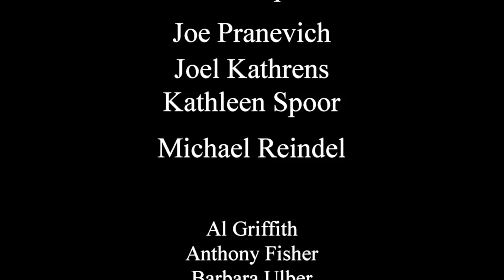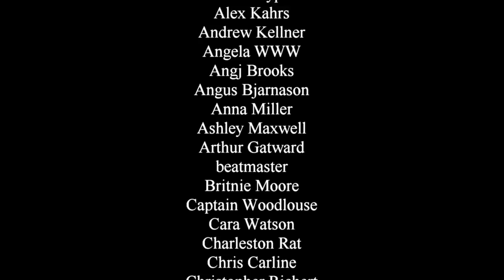His Dark Materials: Episodes 1-4 (a Newcomer’s Review)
His Dark Materials is a fantasy trilogy from writer Philip Pullman. It's been adapted once before as a film (or at least the first book was), but now the BBC has brought out a more complete adaptation in the form of a TV series. I've never read the books, I didn't see the previous movie adaptation, I know very little about these works or the overall plot. So how did this work for me as an outsider?